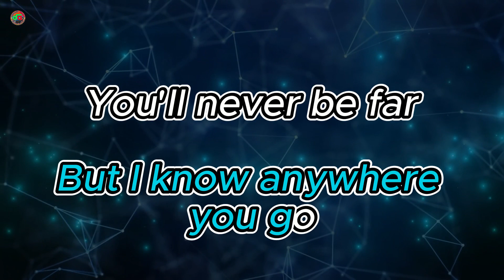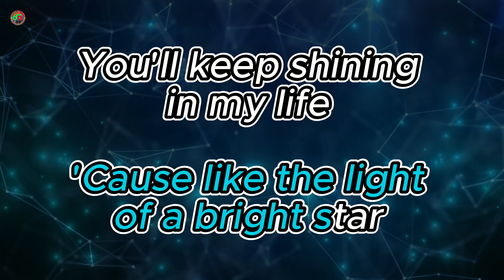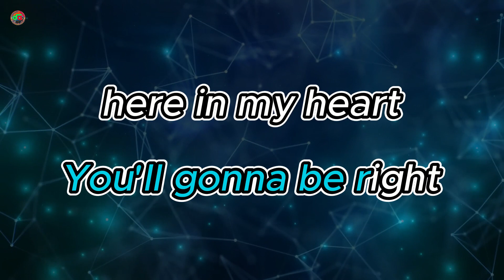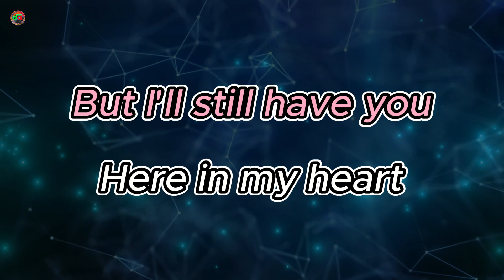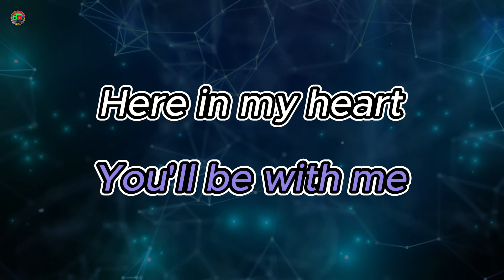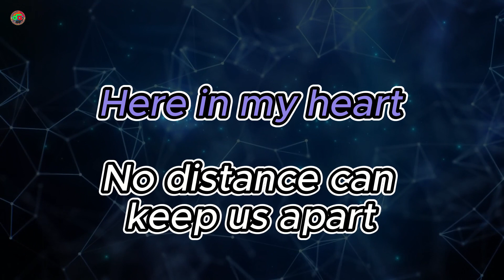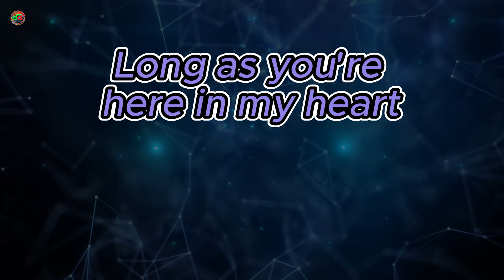Here In My Heart - Klaus Meine, Lyn Liechty & the Scorpions ( Karaoke Version )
Welcome to my karaoke channel and enjoy singing!!!

The song delves into the theme of love and the enduring
bond between two individuals, even when they are physically
separated. The lyrics evoke the bittersweet experience of saying
goodbye to someone you deeply care about, acknowledging the
pain that accompanies such farewells. However, amidst the ache,
the song emphasizes the importance of moving forward and
letting go.

Despite the departure, the song suggests that the departing
person’s presence will continue to be felt and cherished in the
protagonist’s heart and life. The comparison to the light of a
bright star symbolizes their ongoing influence and impact.
This imagery conveys the idea that love possesses the power to
guide and illuminate, even in the absence of physical closeness.

The chorus underscores the emotional connection, asserting
that the person will forever reside in the protagonist’s heart,
irrespective of the physical distance. It highlights the belief that
true love transcends time, remaining undiminished by its passing.

The bridge offers a glimmer of hope, suggesting that the person
will eventually return. This sentiment reinforces the protagonist’s
unwavering faith in their love and their commitment to patiently
await their beloved’s homecoming.

In essence, “Here in My Heart” conveys a message of enduring
love, resilience, and the powerful emotional connection that
defies physical separation. It encapsulates the longing, hope,
and unwavering faith required to sustain a relationship when
circumstances keep two souls apart, while also expressing the
certainty that their love will withstand any obstacles. 🌟❤️

"Here In My Heart"- Lyrics:

Sometimes there's a time you must say goodbye
Though it hurts you must learn to try
I know I've got to let you go
But I know anywhere you go
You'll never be far
'Coz like the light of a bright star
You'll keep shining in my life
You're gonna be right

That's where you'll be
No distance can keep us apart
Long as you're here in my heart

Won't be any tears falling from these eyes
'Coz when love's true love never dies
It stays alive forever
Time can't take away what we have
I will remember our time together
You might think our time is through
But I still have you

I know you'll be back again
And 'till then
My love is waiting

our karaoke video, please do not ask Youtube to take down our video
specific video immediately. Thank you!